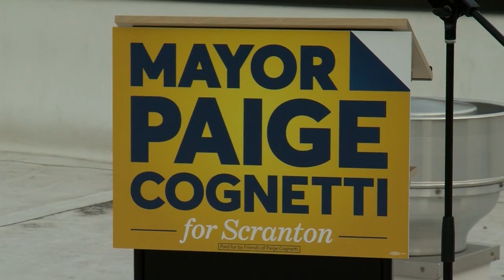Mayor Cognetti Re-election Plans